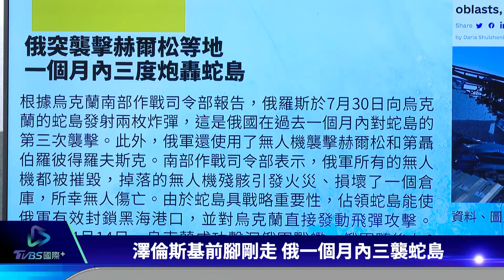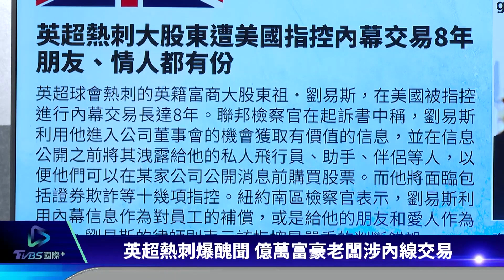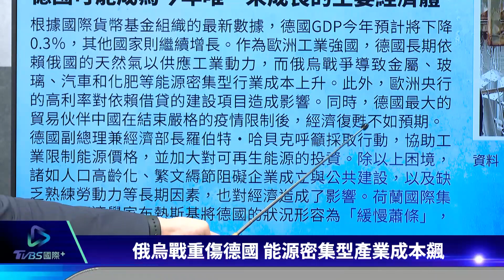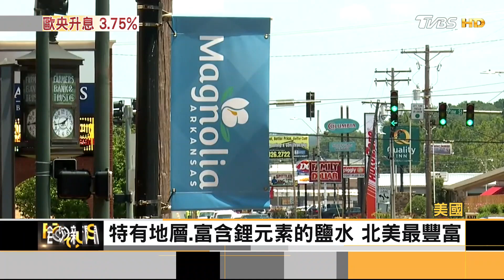【歐洲觀察】俄7月三轟蛇島想鎖黑海港口? 巴黎奧運讓文化遺產被迫隱形｜TVBS新聞2023.08.01@TVBSNEWS01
俄羅斯7月30日向烏克蘭蛇島發射兩枚炸彈，這是俄國在過去一個月內對蛇島的第三次襲擊，蛇島具戰略重要性，佔領蛇島能使俄軍有效封鎖黑海港口，並對烏克蘭直接發動飛彈攻擊。因應2024年巴黎奧運開幕式，法國當局要求塞納河沿岸的書攤攤商搬遷，攤商擔心此舉恐將抹去這個城市的一大特點。